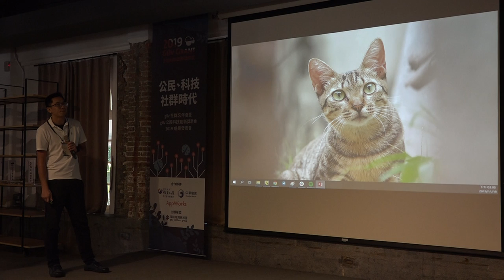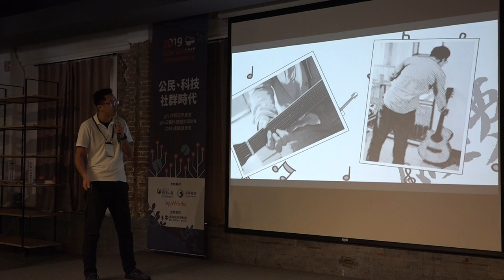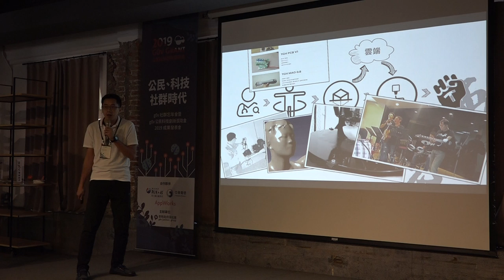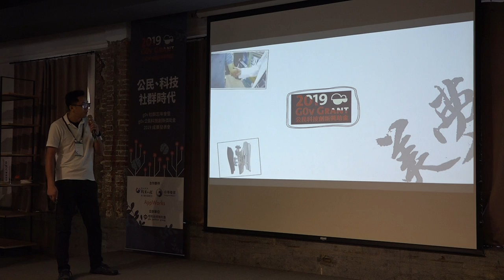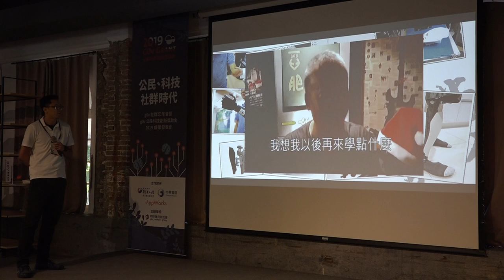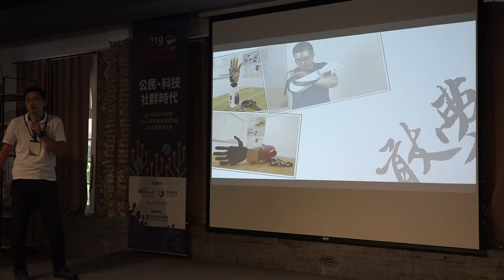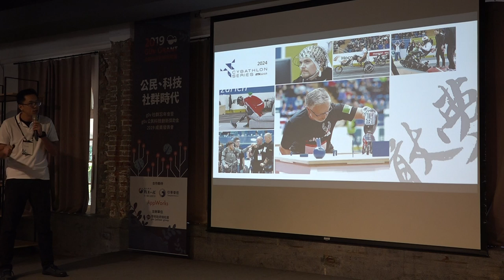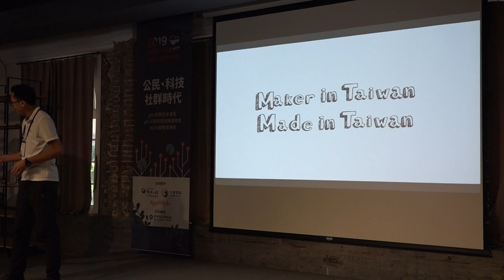開源義肢 g0v 公民科技創新獎助金 2019 成果發表會暨 g0v 社群忘年會